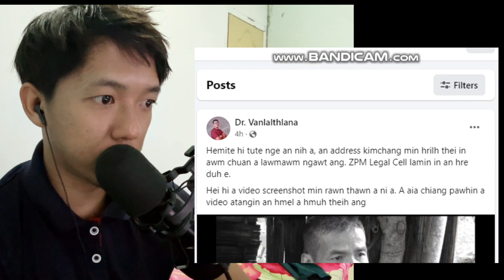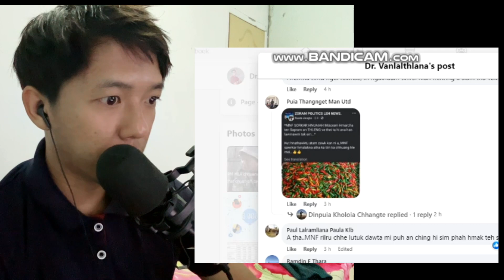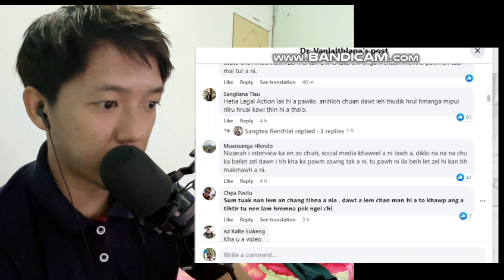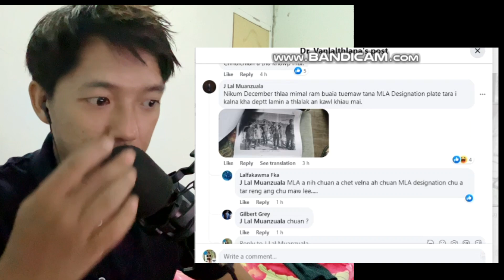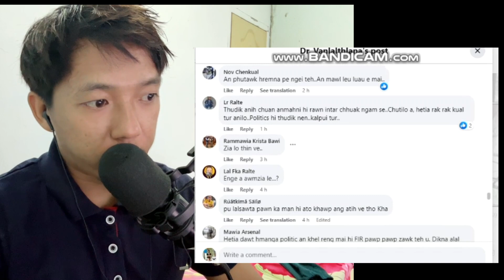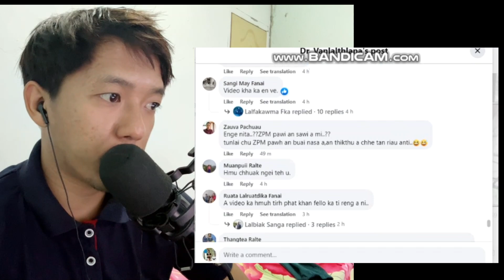Pu Mathlante-an POST A RAWN SIAM tlat mai.. | An beihna a ni em??